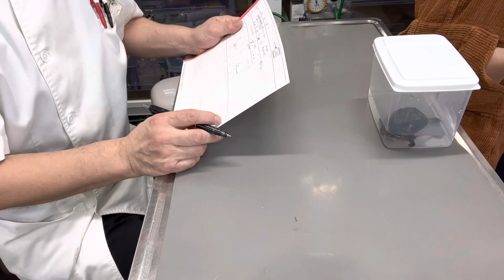⑤ミシシッピニオイガメのかめのこちゃんの飼主さんとのお話